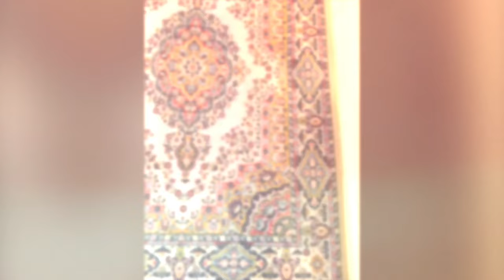My Dollhouse Miniature Turkish Carpet Collection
These are my Dollhouse Miniature Turkish carpets I haves collected over the past 25 plus years. The ones I’m sharing today are a larger style that provides more floor coverage. I will release my Turkish carpet collection of smaller style and runners very soon. The craftmanship is exceptional for these miniature creations. Enjoy